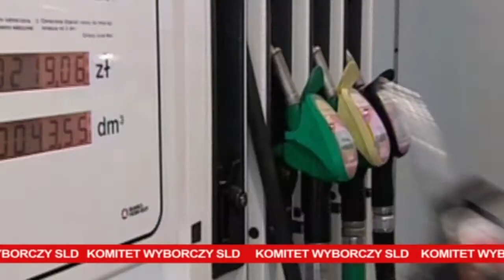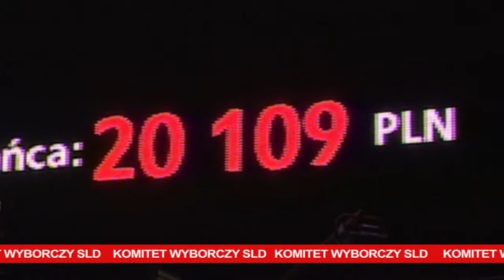SPOT WYBORCZY SLD :: GOSPODARKA - Marek Wikiński